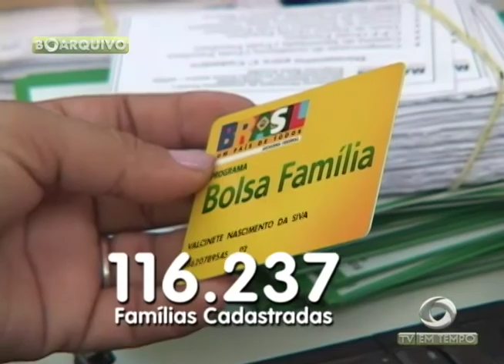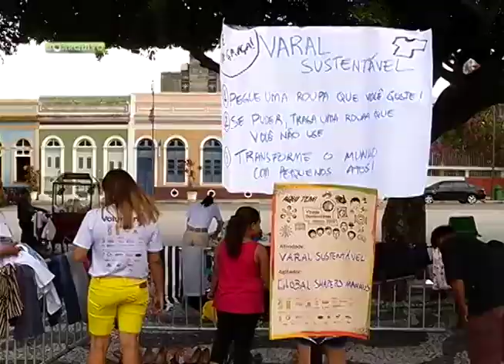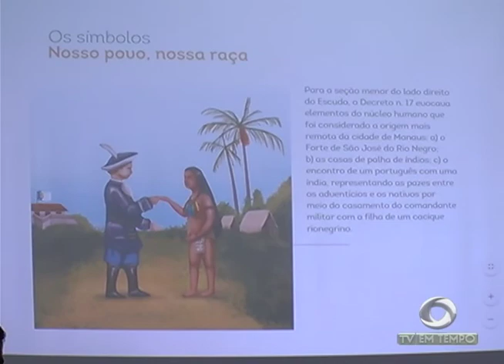BOLETIM EM TEMPO (29.06.2017) MANHÃ